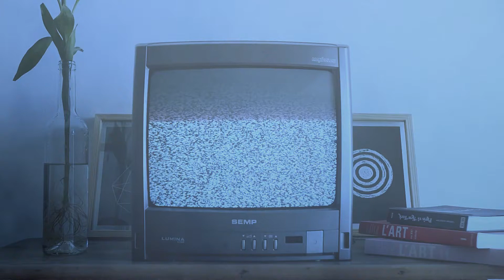Lost Episodes - Creepypasta Time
In today's episode we have a creepy tale of a video editor obsessed with wierd and gruesome edits.

Audio originally from Pastatime Podcast

Creepypasta: Lost Episodes
Written by Slimebeast